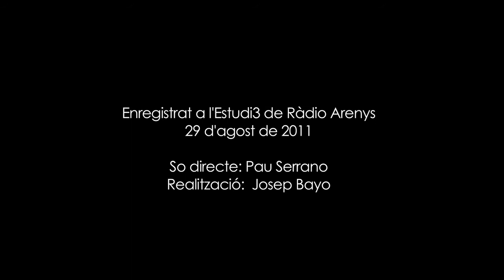Albert Freixas - Un gran dia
Albert Freixas ha passat per l'Estudi 3 de Ràdio Arenys per presentar-nos el seu primer disc [U]. Editat per Gat Records i amb una acurada presentació en aquest treball l'Albert ens presenta nou temes molt personals, alguns d'ells autobiogràfics. Als acústics de Ràdio Arenys vam poder gaudir de dos d'aquests temes en directe. Un d'ells va ser aquest "Un gran dia"